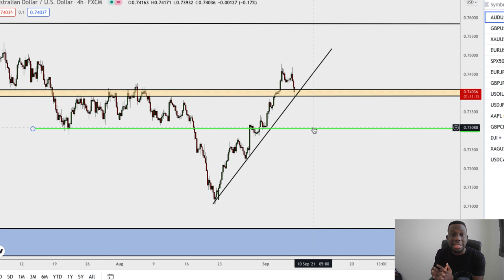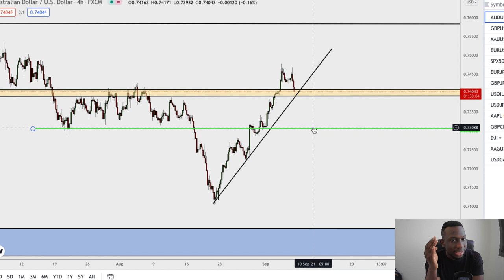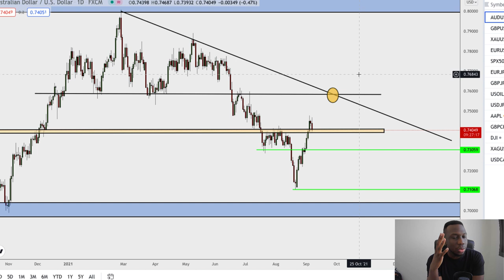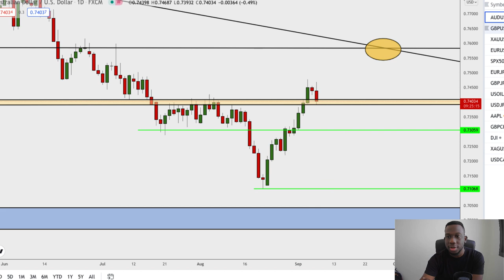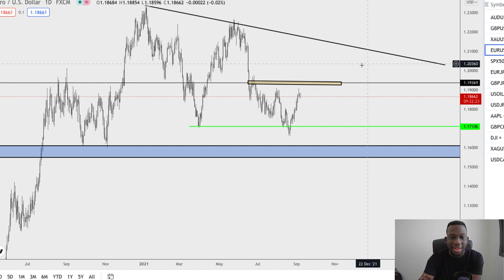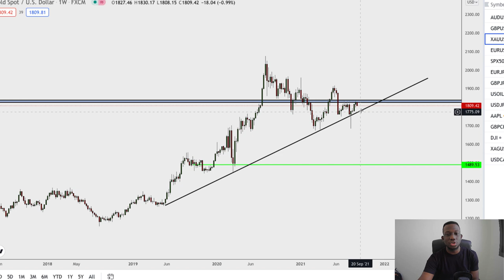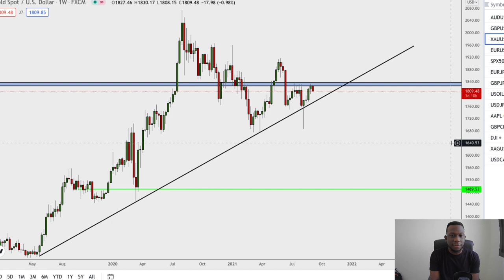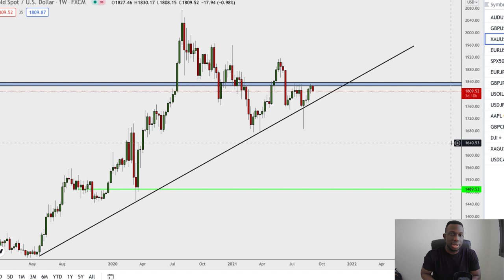FOREX MARKET SECRETS [ REVEALED ]